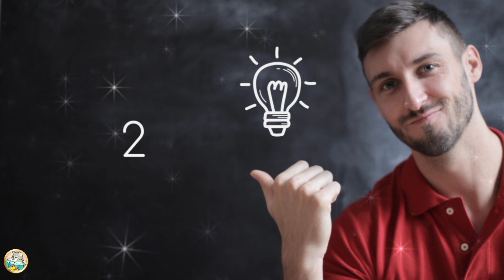Find the differences#Найди отличие#Znajdź różnicę#找出差异#Знаходь різницю#Finden Sie den Unqterschied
Welcome to the channel, dear friend!

On the channel you will find educational videos on finding mistakes, and differences that will help you improve attention, memory, and prevent aging! Develop your memory on a useful channel. Welcome!

👍Please share this mix on social pages (Facebook, Reddit, Twitter, etc.) so that more people can find mistakes, differences together!

Find the differences#Найди отличие#Znajdź różnicę#找出差异#Găsiți diferența#Знаходимо різницю#Finden Sie den Unterschied#Vind het verschil#מצאו את ההבדלים#Айырмашылықты табу#Find forskellen#اعثر على الفرق#Encuentra la diferencia#Trouvez la différence#Najděte rozdíl#Leidke erinevus#Raskite skirtumą#Találd meg a különbséget#Encontre a diferença#